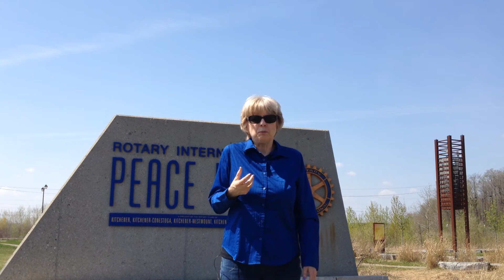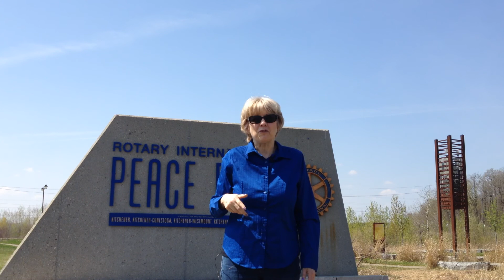Devotion Video #134 "The Peace Of God" by Susan Waters from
Devotion Video #134 "The Peace Of God" by Susan Waters is based on 2 Thes. 3:16 and talks about receiving true peace which is only found in God